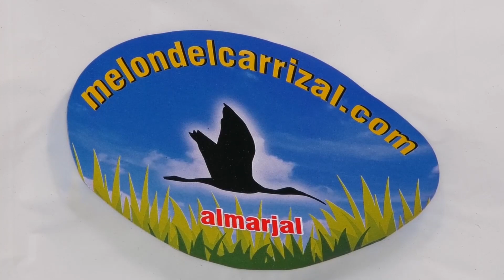Primer corte del melón carrizal en Dolores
DOLORES | ➡ Arranca la campaña del melón de carrizales. El primer corte se realizó este lunes en un huerto de Dolores. Los agricultores trabajan en lograr la marca de calidad para este tradicional fruto. 💪💪